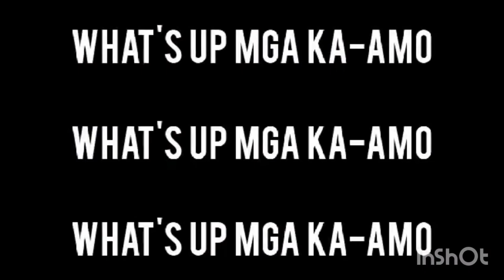Materyales o Panlaban Black Dome Hennie Vlog # 30 | Panis Brother Game Farm